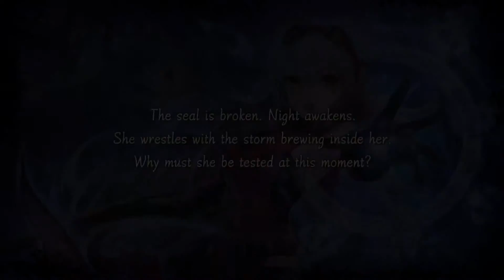Nights of Azure - Chapter 5 - Part 29 - The Lost Letter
Welcome to Part 29 of my Let’s Play on Nights of Azure for the Playstation 4.  In a realm known as Ruswall Island, a land where no one sleeps at night, join me and Arnice in our quest to emerge victorious against the Ruler of the Night! WARNING: THE GAME HAS NO ENGLISH DUB!

Nights of Azure is a 2015 role-playing game by Japanese Developer Gust Co. Ltd. for the PlayStation 3, PlayStation 4 and PlayStation Vita. The PlayStation 4 version of the game is due for a European release on April 1, 2016 while the North American release will be on March 29, 2016. PS Vita and PS3 versions are being considered to be released on the west by Koei Tecmo.

The game follows the journey of two girls within an uncharted land known as Rusewall Island, where no one sleeps at night. After humans emerged victorious from the battle against the Ruler of the Night, the blue blood from the monster scattered and polluted those who bathed in it, changing them into creatures known as Jayou which steal night-time from the people.